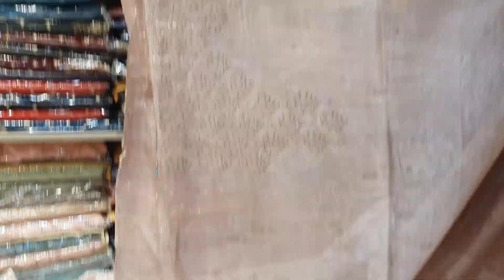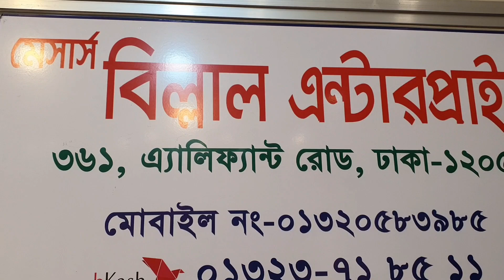ইন্ডিয়ান সিল্ক শাড়ী ডিজিটাল প্রিন্ট গর্জিয়াস কাজ করা কালেকশন